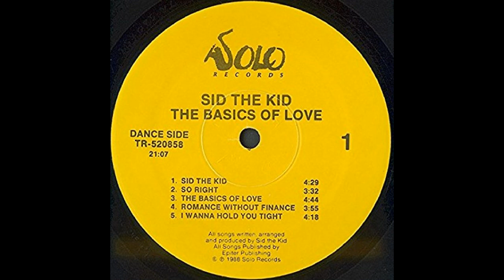Sid The Kid - I Wanna Hold You Tight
Rare groove, fairly unknown but great track